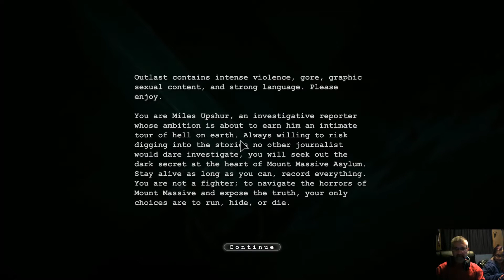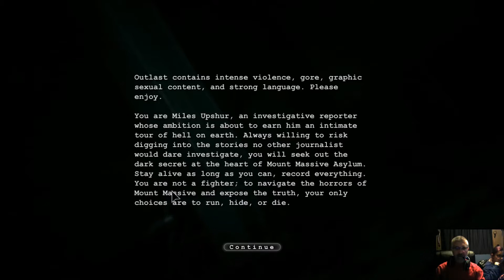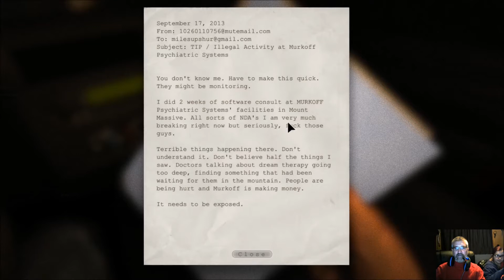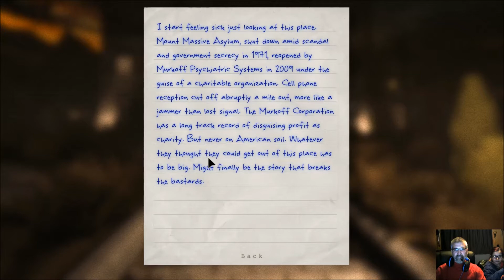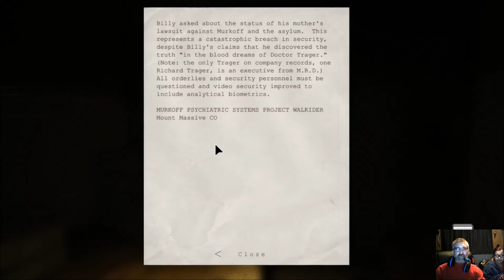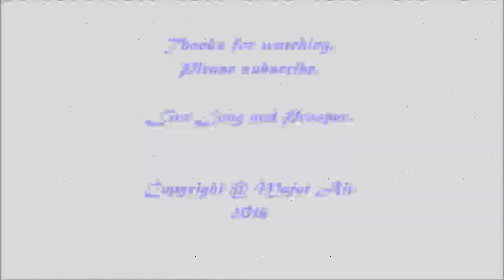OUTLAST!!! I HATE JUMP SCARES!!! My daughter made me do it!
My first ever gameplay of a "jump scare" game was fun and not fun at the same time. I HATE jump scares! Outlast is a fun FPS game, but man oh man. DANG!

My daughter will be grounded because of this.  ;)  Just kidding.